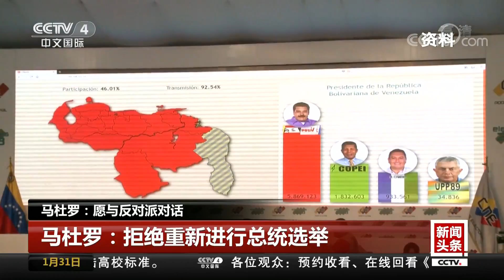[中国新闻] 马杜罗：愿与反对派对话 谢多国支持 愿见美领导人 | CCTV中文国际